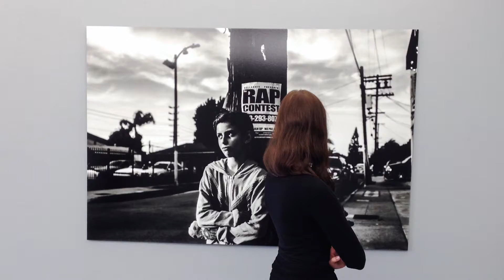5 Jahre PhotoWerkBerlin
Es ist Zeit zu feiern. Im November 2012 haben wir PhotoWerkBerlin gegründet und schwups: hier ist unser erstes Jubiläum!

Unser Dank gilt allen Fotografen, Künstlern, Designern und Interessierten, die uns diese Jahre so aufmerksam und treu begleitet haben.

Wir werden das ganze Jahr 2018 einige Aktionen zum Jubiläum steigen lassen, aber feiere schon jetzt mit uns und genieße den ganzen Monat November 5 % Rabatt beim Buchen aller aktuellen Workshops, Trainings und Gutscheinen von PhotoWerkBerlin.

Gib den Code einfach beim Check-out am Ende der Buchung ein.